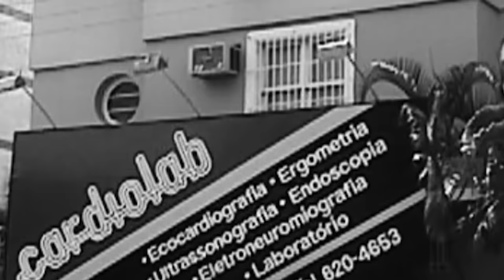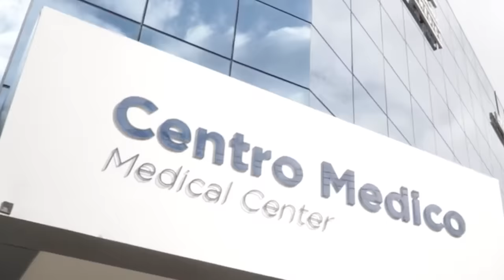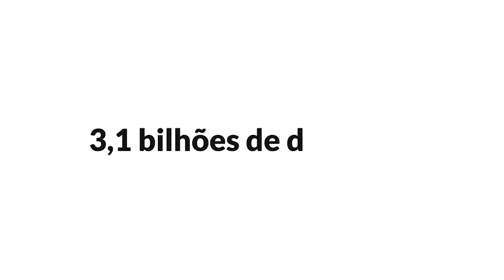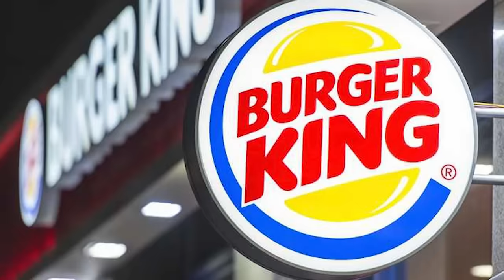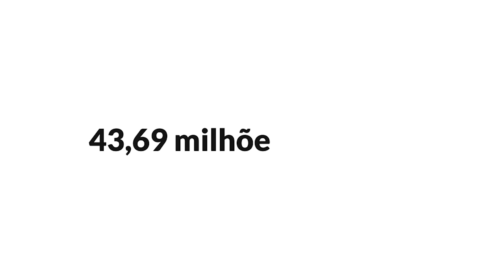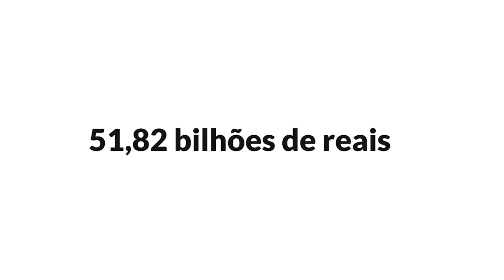LISTA FORBES DAS 10 PESSOAS MAIS RICAS DO BRASIL EM 2023- 100% ATUALIZADA [TEM NOVIDADE]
Todos os anos, a revista Forbes lança uma edição com a lista das pessoas mais ricas do Brasil. Muitos de nós já conhecemos quem são algumas dessas pessoas, já que são figurinhas carimbadas nessa lista.
Mas em 2023, as coisas mudaram um pouco. Novos nomes surgiram, outros saíram da lista e alguns veteranos consolidaram ainda mais suas fortunas. Você está pronto para conhecer quem são os 10 mais ricos do Brasil deste ano? Então vem comigo.

🔰 Você vai gostar desses vídeos:

✅ ACABOU!!! É assim que a China vai QUEBRAR o dólar americano!